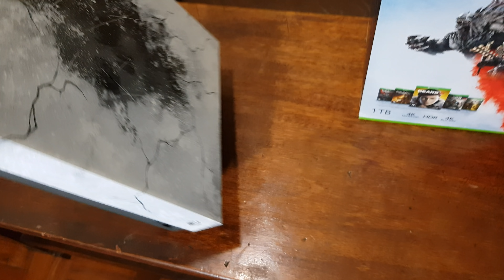Xbox One X Gears 5 - Unboxing